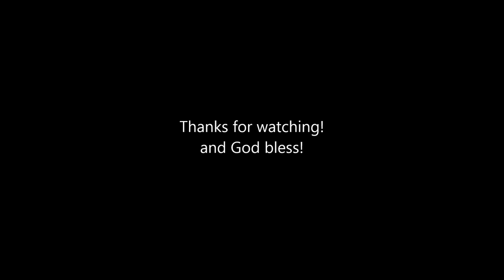The gyrocopter saves the day!